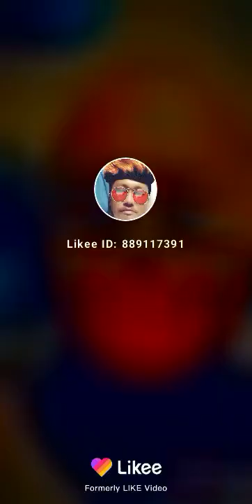(_*-shady Art 🎭-*_) _*-Never in peace-*_ _*-One $hort-*_